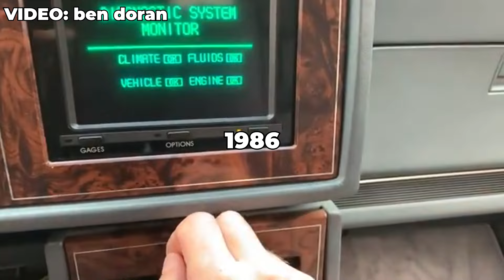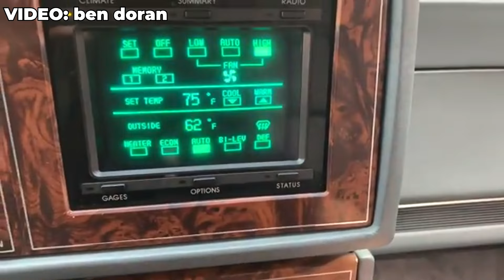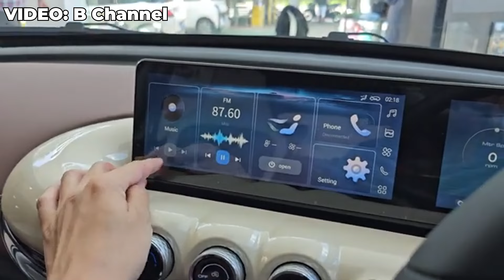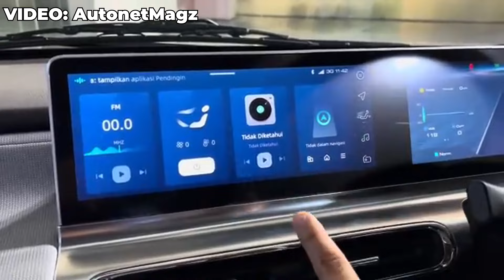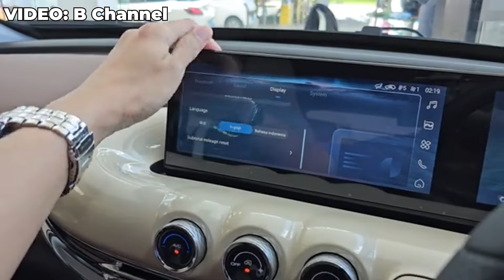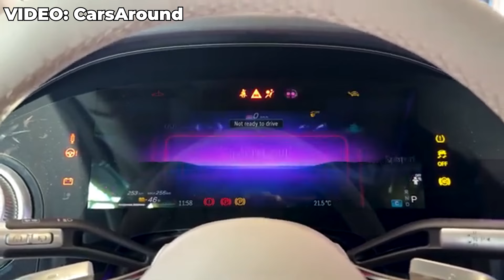Alasan Interior Mobil yang Penuh Layar itu Buruk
Kalau lu mengikuti perkembangan mobil di zaman sekarang, mungkin lu sadar bahwa interior dari banyak mobil baru semakin dipenuhi sama layar, apalagi kalo itu mobil listrik. Sebagai klarifikasi aja, gw gk akan menyalahkan siapapun yang suka interior yang penuh layar, itu semua tergantung selera. Dalam video ini, gw hanya akan menyampaikan alasan tentang kenapa, menurut gw, interior mobil yang penuh dengan layar adalah sesuatu yang buruk

Sumber:

Adcock, Ian. “The future of car interiors: infotainment, AI and touchscreens of tomorrow” , diakses pada 19 Juni 2024.

Donahue, Garret. “How Digital Displays Are Conditioning You For Cheaper Car Interiors” , diakses pada 19 Juni 2024.

Kessels, Casper. “The Rise of Touch Screens in Cars Explained” , diakses pada 19 Juni 2024.

Los Angeles Times. “Editorial: Bring buttons and dials back to new cars. Touch screens distract drivers” , diakses pada 19 Juni 2024.

Neff, John. “In Defense of Screens” , diakses pada 19 Juni 2024.

Smartkem. “Cars of the future will host screens galore” , diakses pada 19 Juni 2024.

Ulrich, Lawrence. “Cool? Or Just Clunky? The Fight Over Dashboard Touch Screens.” , diakses pada 19 Juni 2024.